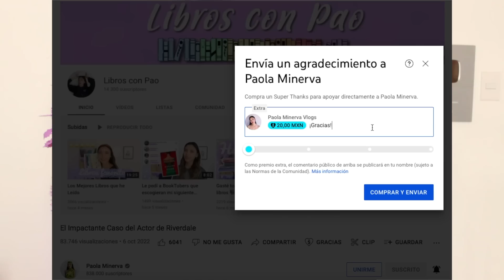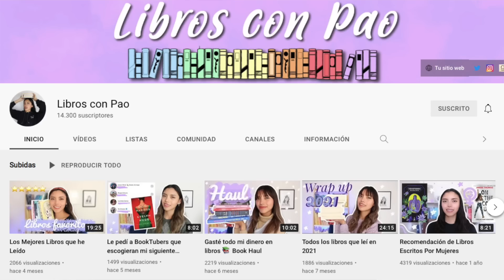Atacó A Su Hermana Porque Hablaba Con Su Novio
Hola, hola! En este video les cuento la impactante historia de Fatiha y Sayma Marzan, hermanas que vivían en Orlando, Florida y estuvieron involucradas en una tragedia.